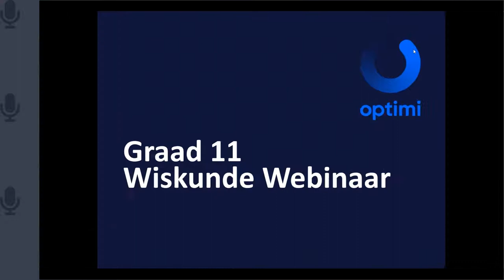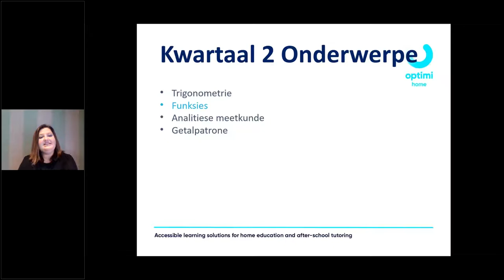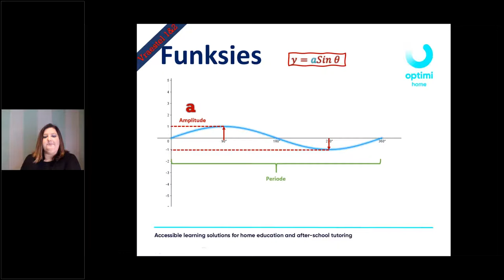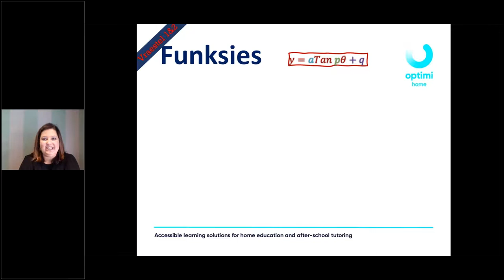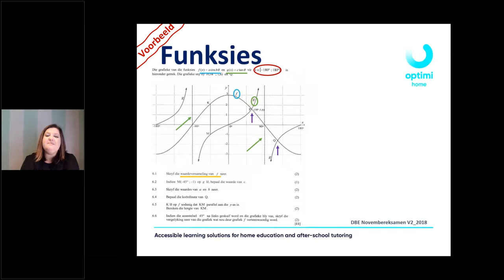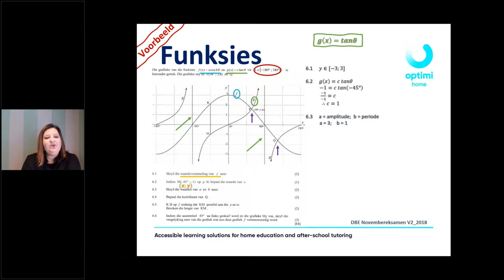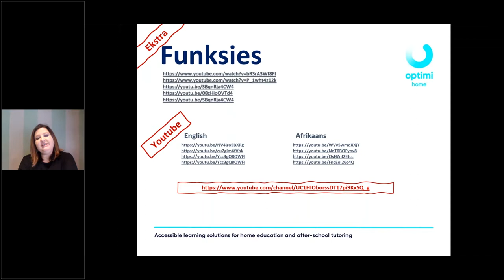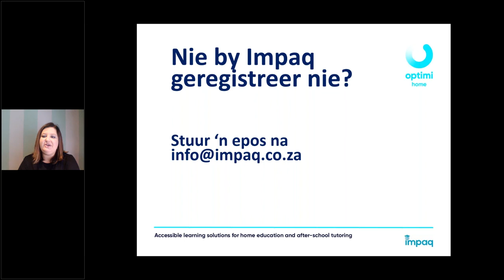Graad 11 Wiskunde Trigonometriese funksies